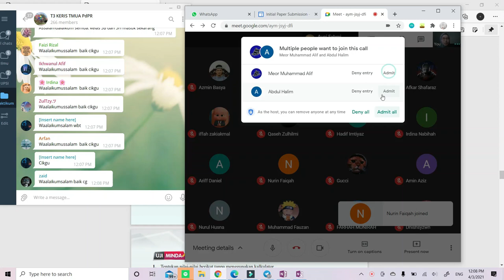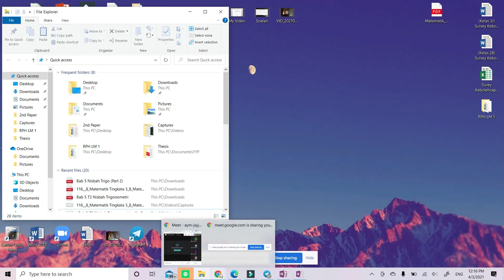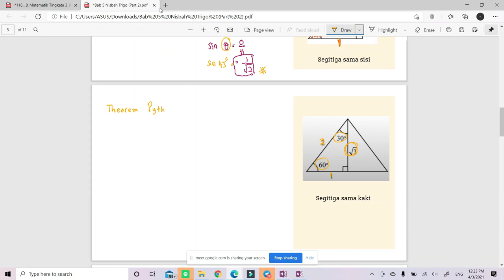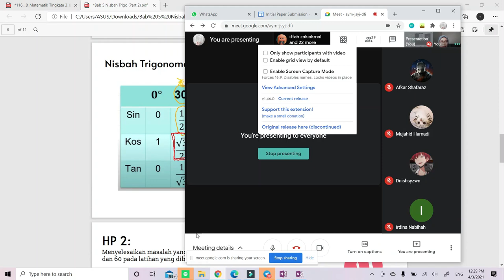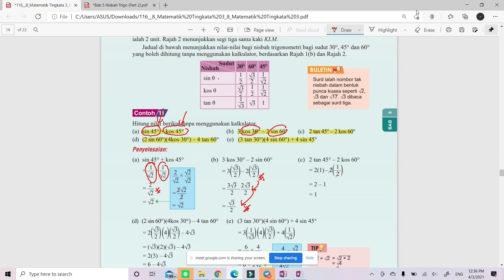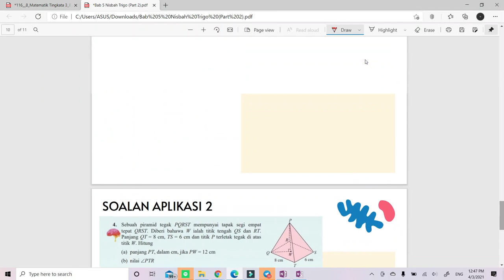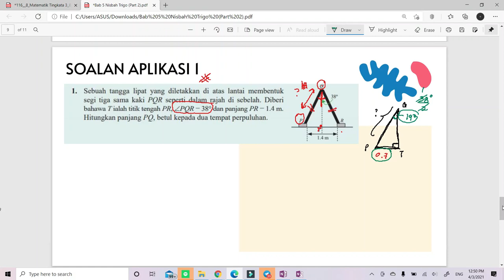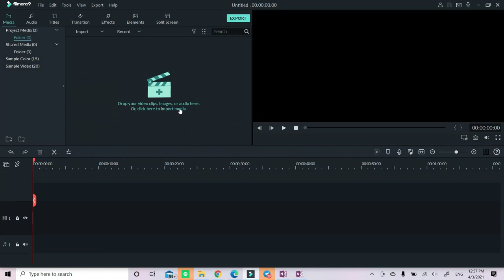T3 | Bab 5 : Nisbah Trigonometri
Video pengajaran PdPr.

Subjek : Matematik
Tingkatan : 3
Bab : 5
Topik : Nisbah Trigonometri